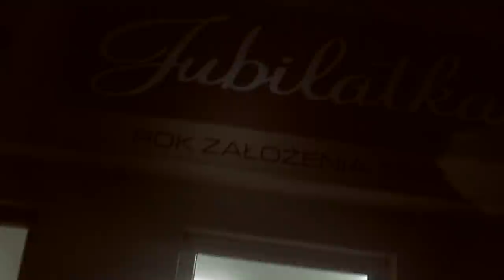★ ★ ★ "Pomówieni" ★ ★ ★ PROMOVIDEO.02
Jak  się  Wam  podoba  czołówka  serialu  dokumentalnego Pomówieni ?

Prawdziwe  wstrzasajace historie
Niewiarygodne  pomówienia,  które  stały  się  stanem  faktycznym  dla  Policji, Prokuratury, Sądów  ...

Znane medialne sprawy i te ciche zamiecione pod dywan.

Kilkadziesiąt  godzin  rozmów  z ludźmi  i ich  bliskimi  którzy  przeżyli  piekło. . .

Tysiące  kilometrów  by  zbadać " wiarygodność " zeznań  świadków  koronnych  i zrobić  rekonstrukcje  zdarzeń  o których  zapomniała  "przypadkiem"  Prokuratura  a potem  nie nakazał  zrobić  tego  Sąd. .

Wypowiedzi  świadków  koronnych w tym  Masy,  który  przyznaje, że  według  statystyk  CBŚ  około  13% skazan  dotyczy  ludzi  niewinnych.

Czemu Wymiar  Sprawiedliwości  zatem  wiedząc  już  po  jakimś  czasie, że  dana  osoba  jest  niewinna  chce  doprowadzić  do  jej  skazania?

To  jest  najbardziej  przerażające  prawda ?!!!

Jedno  jest  pewne. .Pomówieni  to  pierwszy  tego  typu  serial  dokumentalny  w Polsce, pokazujący  puszkę  Pandory  pomówień  od  samego  środka. .

Będziecie  w szoku, jak mając  niepodważalne  alibi  i udowodnione  stanem  faktycznym  kłamliwe  zeznania  "nawróconych  przestępców " mogą  doprowadzić  i tak  do  skazania. . .

Liczy  się  często  fałszywa  wykrywalność. . .statystyki. .awanse. .wyższa  pensja. .Brak  przyznania  się  do  błędu  bo  to  oznacza  porażkę. Czyszczenie  akt  policyjnych  z zaległych  spraw  i wrzucanie  świadka  koronnego  który  zna  nagle  wszystkie  szczegóły danej  sprawy  i był  zawsze  przy  dokonywaniu  przestępstw  lub  słyszał  o tym  bo  dany  gangster  mu  o tym  "powiedział. . ."

Problem  jest  poważny  i wymknal  się  spod  kontroli. Instytucja  świadka  koronnego  przestała  być  poważnie  weryfikowana  i bardzo  często  przestępca  idący  na  współpracę  z organami  ścigania  dodaje  zeznania  które  nie mają  nic  wspólnego  ze stanem  faktycznym  i jego  wiedzą !!!

Serial i książka   Pomówieni  mają   być  przestrogą i takim  czerwonym  światłem  w opamiętaniu  się  urzędników  którzy  krzywdzą z premedytacją  niewinnych  ludzi  niszcząc  ich  życie  i ich  rodzin! ! !

Nie  ma  na  to  zgody  !!!